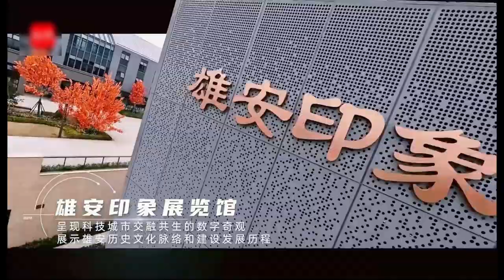高空俯瞰！雄安新区七年巨变，未来之城惊艳亮相！雄安新区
【飞起来看！新版“雄安大片”来了】七岁雄安，沐浴着明媚春光，生机勃发。设立7年来，河北雄安新区从无到有、从蓝图到实景，一座高水平现代化城市正在拔地而起，堪称奇迹：城市建设发展日新月异，科技创新应用活力迸发，优质服务创造新生活……高标准的规划蓝图正在变为高质量的城市发展现实画卷。今天，让我们借助高速飞翔的穿越机视角，一起飞阅雄安这座承载着希望和梦想的“未来之城”。来源：河北日报客户端